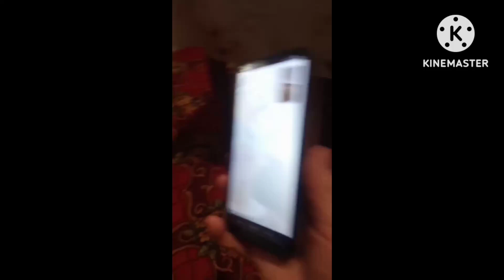(For @MFAAED73) Нема 2024